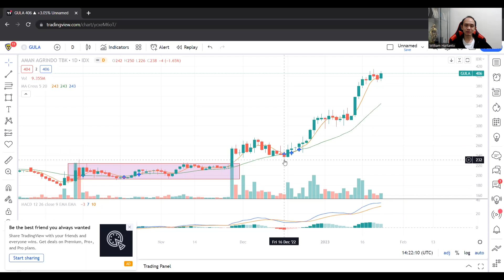THE POWER OF TREN SIDEWAYS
Ilmu lama yang masih works sampai sekarang.